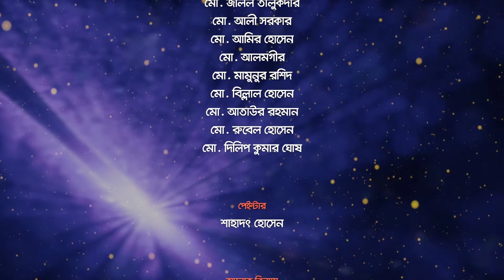|| Marma Sangrai Dance || Colours Of Hill || Antar Dewan and His Team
Concept :Shaching Mong Marma
Choreography :Antar Dewan
Dance Artist:Antar,Makhing,Janes,Pushpa,Bunny,Zaya